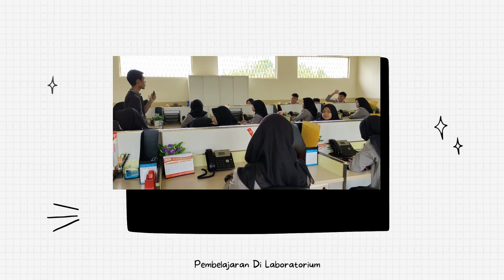SMK GOLDEN - SMK PUSAT KEUNGGULAN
Sekolah yang sudah menjadi sekolah keunggulan